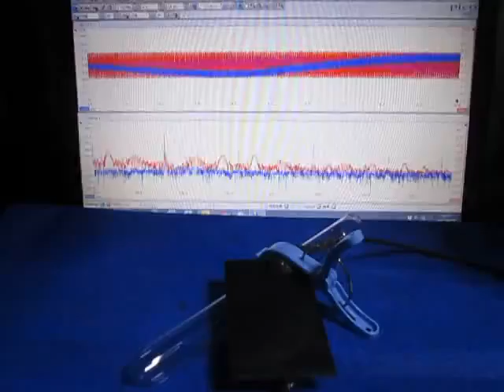超音波の応答特性を利用した、表面検査技術 （超音波システム研究所 ultrasonic-labo）